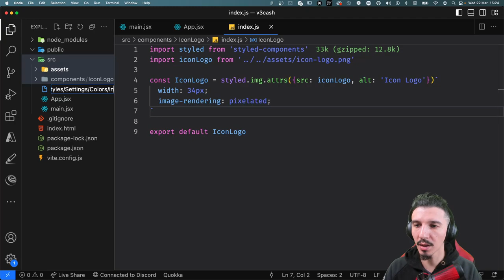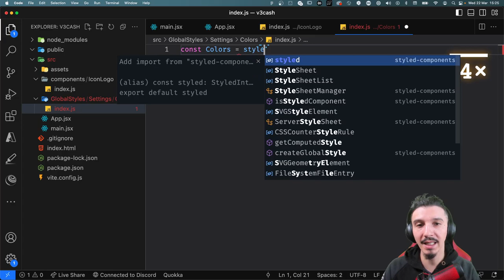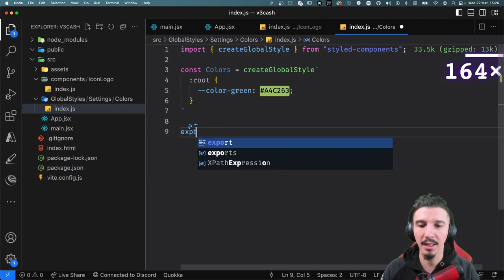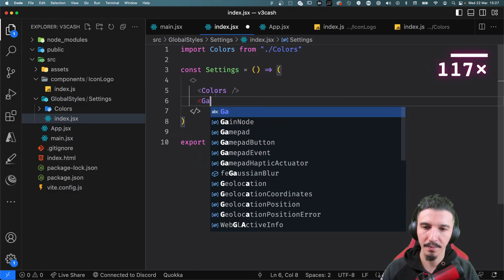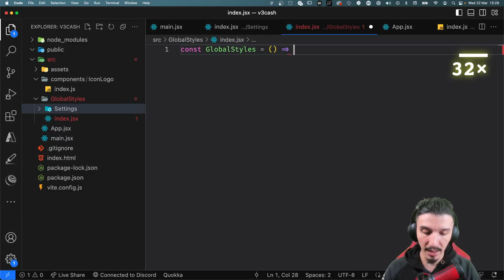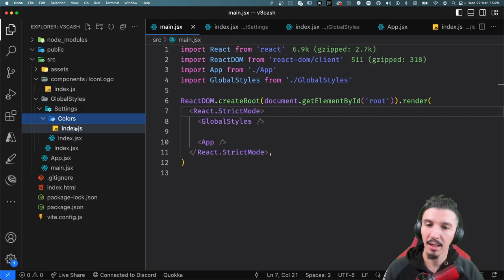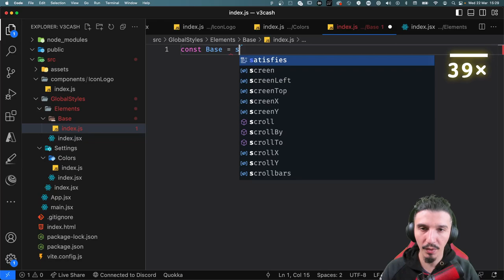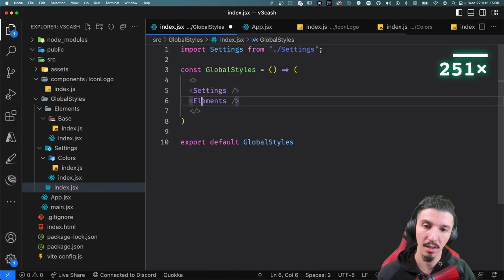Setar background #006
Nessa aula aprendemos na prática sobre o ITCSS! Pastas Elements e Settings